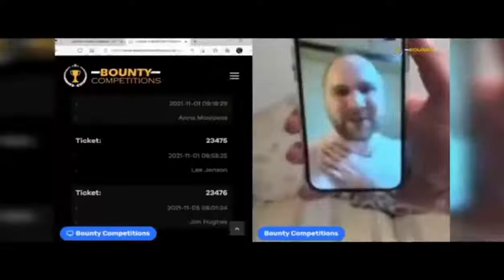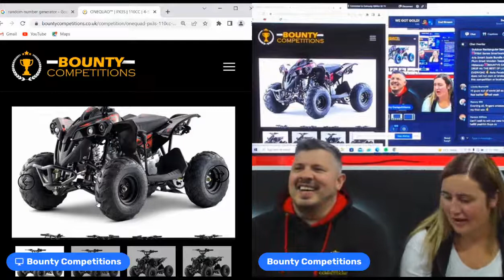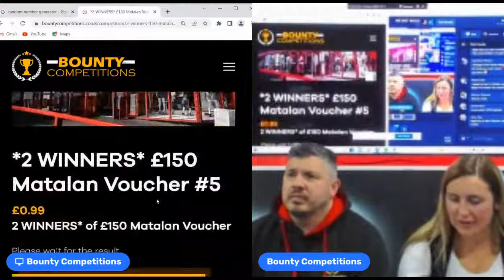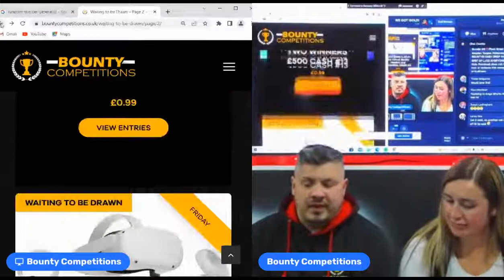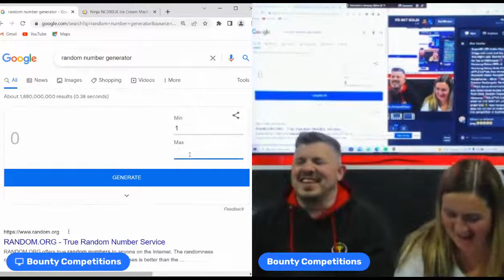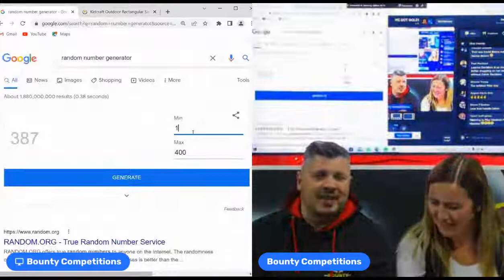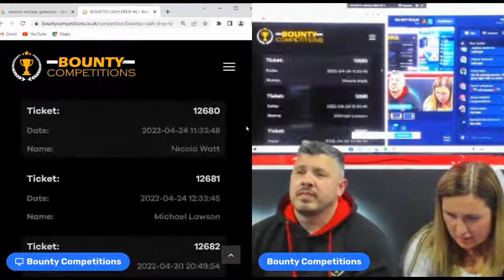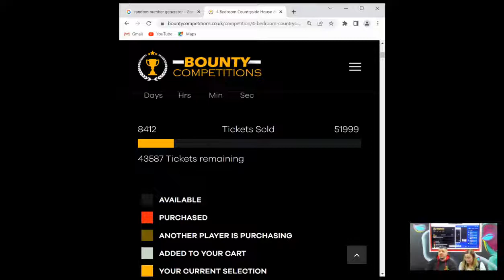PHENOMENAL FRIDAY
PHENOMENAL FRIDAY 29/04/22

STARTING AT 7pm

RUNNING ORDER

One Night Coastal Escape with Dinner for Two at the Carnoustie Golf Hotel & Spa #2

ONEQUAD | PX3S | 110CC | 4-STROKE | PETROL QUAD

Three Toed Sloth Edge Sculpture by Matt Buckley

Eryx 3m Cantilever Parasol

Fire Mountain Everest 3 Burner Gas Barbecue – Cast Iron Grill and Griddle Gas BBQ

Dyson Hair Bundle #22

Grey Rattan Garden Corner  Set #2

**TWO WINNERS** £150 ASDA Voucher #12

Set of 2 Garden Rattan Reclining Sun Loungers and Ice Bucket Table – Black

*2 WINNERS* £150 Matalan Voucher #5

Vax Rapid Power 2 Reach Carpet Cleaner | Leaves carpets dry in under 1 hr –

Jumpking 9 x 13ft Oval Trampoline

Lay-Z-Spa Helsinki 7 Person AirJet Hot Tub #2

Flymo EasiLife 500 GO Robotic Lawn Mower #2

1080P HD Bluetooth Projector , BIGASUO Home Movie Projector with Screen #2

**2 WINNERS** £250 B&Q eGift Card #7

Oculus Quest 2, All-In-One Virtual Reality Headset and Controllers, 256GB #11

**TWO WINNERS** £500 CASH #13

*2 WINNERS** £500 JD Voucher #10

PHILIPS 58″ Ambilight TV & Soundbar Bundle

Eufy RoboVac G30 Edge, Robot Vacuum with Smart Dynamic Navigation 2.0, 2000Pa Suction, Wi-Fi #2

BD Bundle #29

Ninja NC300UK Ice Cream Machine

Cast Iron Wood Burning Outdoor Fire Pit with Lid

SMOBY – House On Stilts Playhouse with Slide

Super85 LED  Under-Counter Fridge with Lock and Key #2

Two Night Lake District Escape for Two at Hillthwaite

Samsung Galaxy S22+ & Samsung Galaxy Buds Pro

APPLE AirPods Max Wireless Bluetooth Noise-Cancelling Headphones – Silver

Kidcraft Outdoor Rectangular Sandbox

Fitbit Sense Smartwatch & Aria Smart Scale Bundle #8

Plum Great Wooden Teepee Hideaway

BOUNTYS CASH DROP #6

THE BEST OF LUCK EVERYONE

Note Facebook does not run own or endorse this competition or business